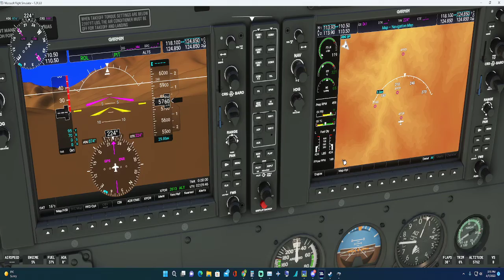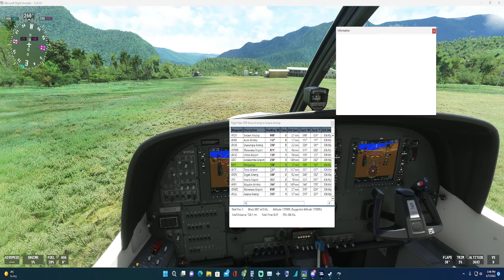Bush Flying Papua New Guinea 208 Caravan